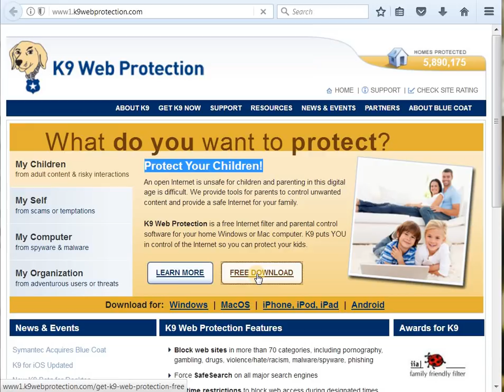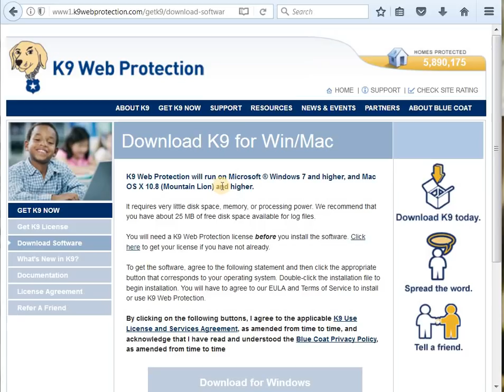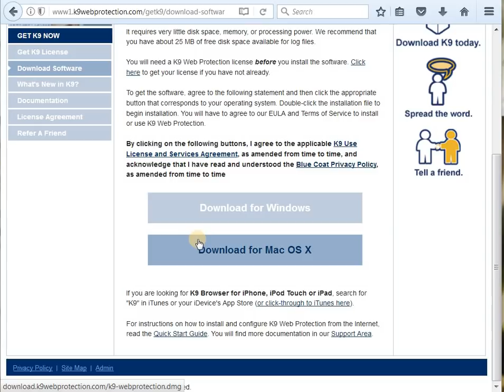உங்கள் கம்ப்யூட்டர்ல் ஆபாச இணையதளங்கள் வராமல் தடுப்பது எப்படி?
ஆபாச இணைய தளங்ககளை வராமல் தடுப்பது எப்படி?

Protect Your Children!